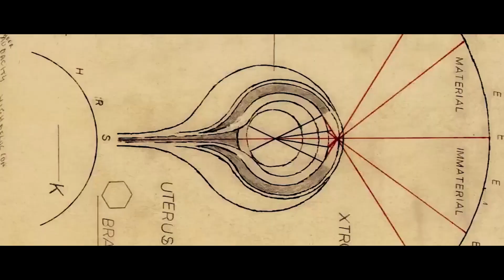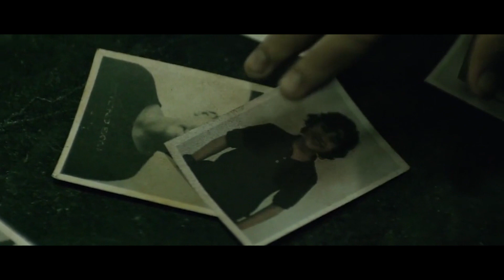MMA hoRRoR fake trailer pitch.